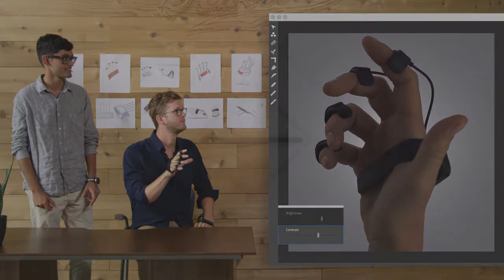Best Wearable Gadgets Of 2016!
The 16 Best of Wearable Technology from 2016
Product Roundups

2016 has been a big year with a lot of changes. While this year has been rather tumultuous, it has also been a tremendous year for wearables. Going beyond the standard smartwatch, the wearable technology has transformed our lives which is evidenced by my list of the 16 Best Wearables of 2016.

POMO Waffle GPS Smartwatch for Kids
GPS smartwatch for kids
Kids are pretty important. You can now keep tabs on yours without being a helicopter parent with the POMO Waffle GPS Smartwatch for Kids which comes in bright and exciting colors.
Price: $99

Babelt Baby Monitoring Bracelet
baby wellness tracker
Your baby is the most important thing in your life. Keep your baby safe and sound with the Babelt Baby Monitoring Bracelet. Attaching gently to your baby’s wrist, you’ll receive instant alerts if anything is awry.
Price: $99

+Winter Heated Insoles by +t
smart heated insoles
Wearables extend from our head down to your toasty toes with the +Winter Heated Insoles by +t. Sliding into your shoe, these smart insoles are app-controlled and warm you up instantly.
Price: $98

LVL Wearable Hydration Monitor
hydration tracking device
Water is the most important thing your body needs. The LVL Wearable Hydration Monitor is able to accurately determine how much you’ve consumed and when it’s time to drink some more.
Price: $149.99

Alex – The Wearable Personal Posture Coach
posture wearable
Learn to sit up straight the easy way with Alex, the Wearable Personal Posture Coach. Using the accompanying app to remind you, your body will be grateful throughout your 9 to 5.
Price: $49

Wearable technology really soared in 2016 – check out our list of the best products
Gest Gesture Controlled Wearable
gesture controlled wearable
The Gest Gesture Controlled Wearable welcomes you to the future. Worn around your hand, you can use this intelligent device to control anything from your smartphone or your computer.
Price: $179

AiraWear Smart Comfort Jacket
comfort massage jacket
In addition to offering posture support, the AiraWear Smart Comfort Jacket is outfitted with point pressure massagers and body compression to give your back a break.
Price: $159

SubPac M2 Wearable Bass System
wearable VR bass system
Feel the virtual world down to your core with the SubPac M2 Wearable Bass System. Inconspicuously worn, this vest deliveries realistic vibrations to simulate bass to bring the VR world to life.
Price: $349

Phoenix Advanced Exoskeleton
advanced exoskeleton
The Phoenix Advanced Exoskeleton is the most advanced in the world. Helping people with a range of mobility disabilities, it weighs just 12.25kg and can help people walk without restrictions.
Price: TBA

Tap Wearable Keyboard
wearable keyboard
Having a keyboard whenever and wherever you want may seem like a distant luxury but it’s now possible with the Tap Wearable Keyboard. Sitting on your fingers and hand, your memorization of the QWERTY layout will finally pay off.
Price: TBA

SOLSOL Hat with Solar Charger
solar charging hat
Top up your smartphone with the SOLSOL Hat with Solar Charges. Equipped with solar panels on the brim, this incredible hat sources its energy from the sun so you can charge up on the go.
Price: $49.99

LEAF Fitness Tracker Jewelry by Bellabeat
fitness tracking jewelry
Tracking your fitness and health need not be boring. The LEAF Fitness Tracker Jewelry by Bellabeat can be worn in a variety of ways to enhance your style and your health.
Price: $119.99

AirJamz Wearable Air Guitar
air guitar wearable
Rock out without limitation with the AirJamz Wearable Air Guitar. Making all of your childhood rock star dreams come true, the device picks up the movement and location of your hands to strike a chord.
Price: $39

Sharkbanz Shark Deterrent Wristband by Mano
shark dettering wristband
The Sharkbanz Shark Deterrent Wristband by Mano has gone where no wearable has gone before: the deep ocean amongst sharks. Worn on your wrist or ankle, it helps keep the sharks at bay (literally).
Price: $77.42

Remidi Wearable Instrument
wearable instrument
For the musically creative, the Remidi Wearable Instrument enables you to play and even record while you’re on the go. Coming in glove form, your music becomes an extension of your body and movements.
Price: $199

HTC virtual reality
The virtual world has never felt so real with the HTC Vive VR Headset. Coming with controllers, you can step into a whole new world with incredible sights, characters, and sounds.
Price: $799

I finish this roundup with so much excitement. If we’re capable of such advances in technology, all designed to help people, then we have a lot to live up to. But, I’ve got a feeling 2017 will hit us with some incredible gear and I cannot wait to see it.

What is your favorite wearable from 2016?